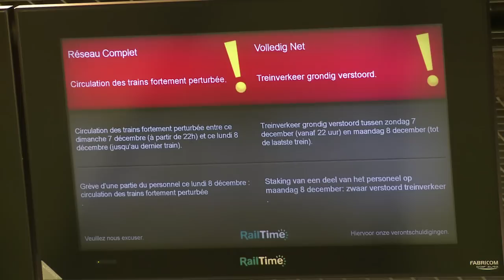AFP - Le JT, 1ère édition du mercredi 26 août. Durée: 01:57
AFP - Le JT, 1ère édition du mercredi 26 août - Fait-divers: une fusillade dans un camp de gens du voyage fait 4 morts à Roye dans la Somme - Sécurité: après le drame évité du Thalys, réunion de ministres européens sur la sécurité samedi - Immigration: l'Allemagne renonce à renvoyer des Syriens à la frontière de leur pays d'entrée dans l'UE - Venezuela: après la déportation d'un millier de Colombiens vivant à la frontière, des centaines fuient - Afrique: le chanteur malien Salif Keita lance un appel contre les attaques d'albinos